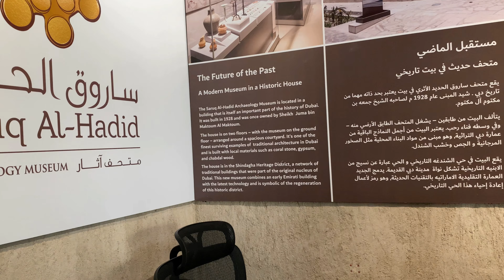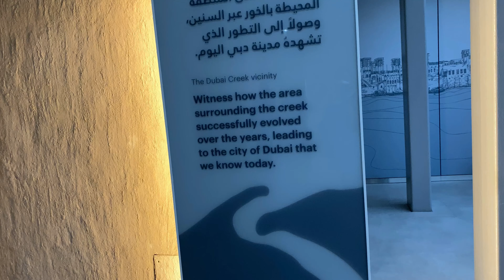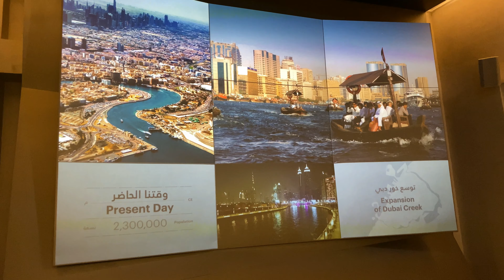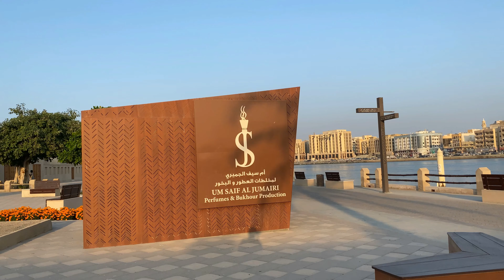Mohammed Bin Rashid Al Maktoum House, Dubai | The Travel Psycho Videos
One of the most historic attractions at the Al Shindagha Heritage Sites is the Sheikh Saeed Al Maktoum House. With a grand and exquisite architecture of long alleyways, magnificent wooden doors, airy balconies and a large courtyard, the house was built just before the turn of the 20th century and carefully restored for the future. With four wind towers and four wings, the house is a museum of sorts with coins and stamps, ancient jewelry, artifacts, antiques, photos, dioramas and wooden ship models. Definitely one of the attractions you should see when in Dubai.